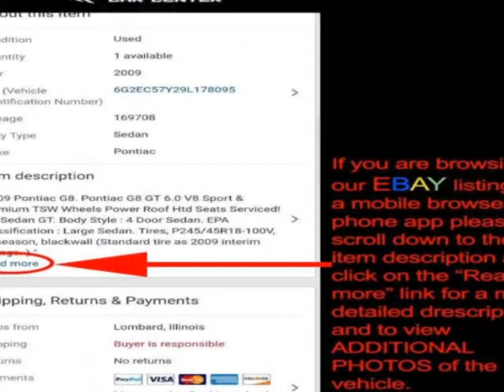1999 Mazda MX-5 Miata Base Convertible - Lombard, IL